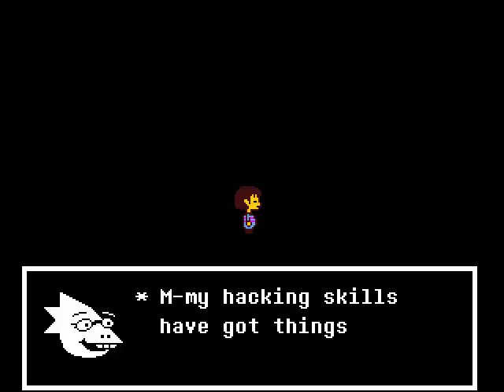Let's play Undertale 12 - Je dance avec des araignées ! Mettaton explose l’audience !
On continu sur UNDERTALE ! Suite de l'aventure à Hotland !